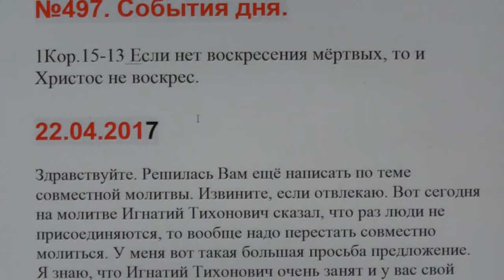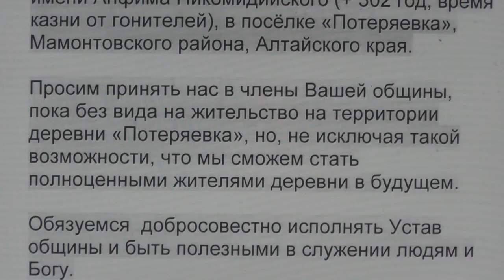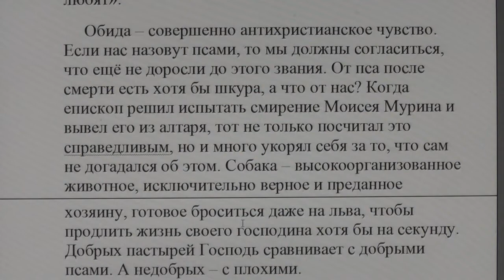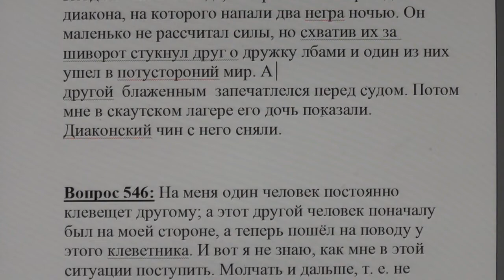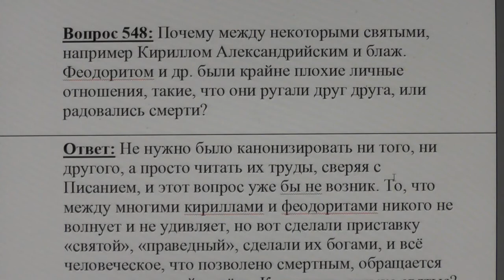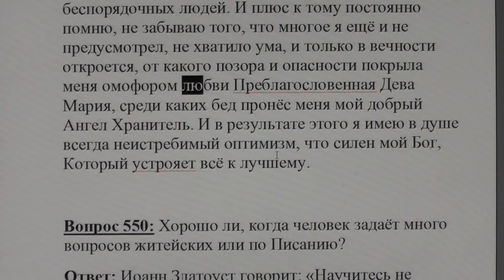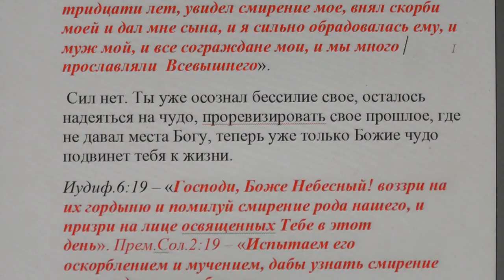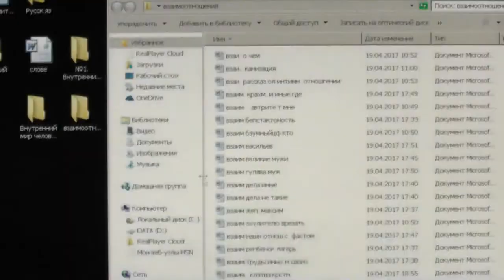№498. События дня. 1Кор. 15:13. Если нет воскресения мёртвых, то... 23 04. 2017